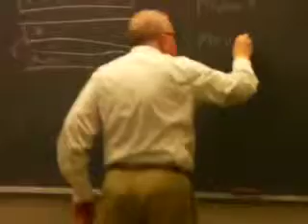USC PPD 306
Sample movie made in Professor Kreiger's class